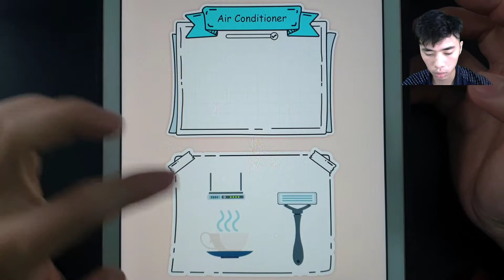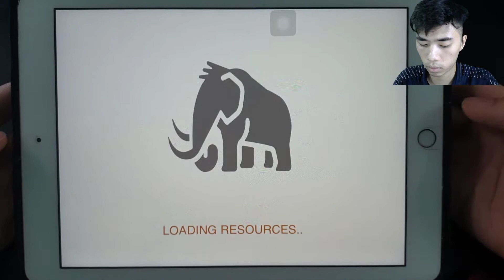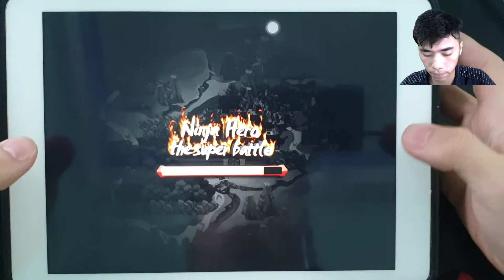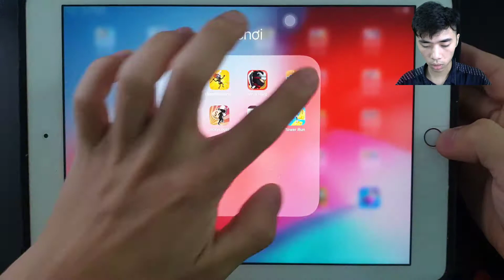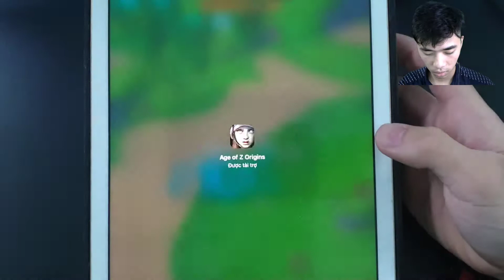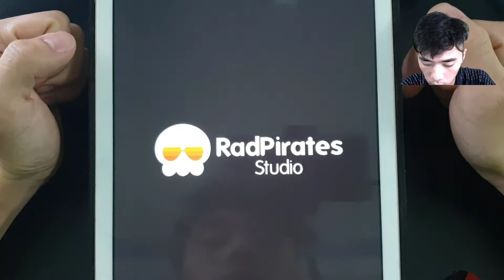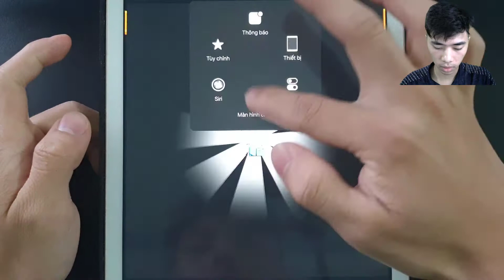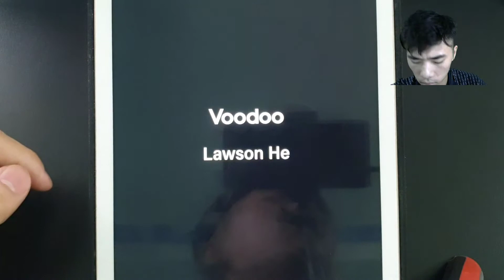Puzzle Fuzzle,HeroofArchery,Ninja Hero,Big Battle 3D,Bottle Flip 3D,LuckyLooter,Rescue Cut,Tower Run